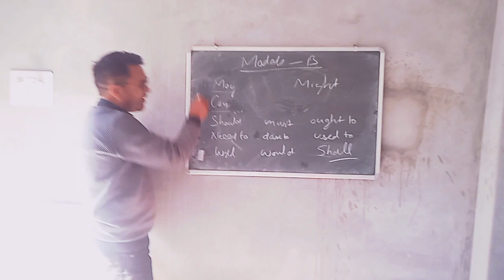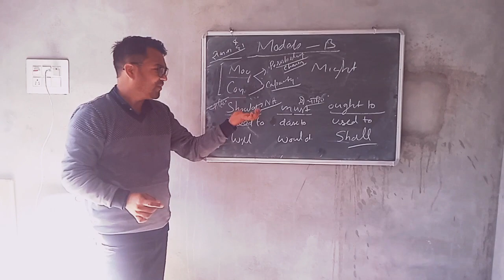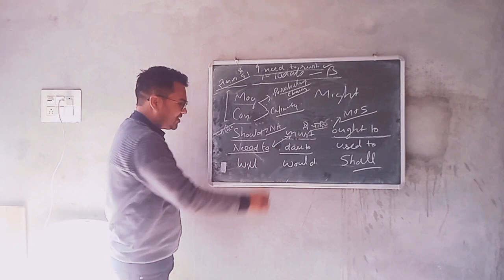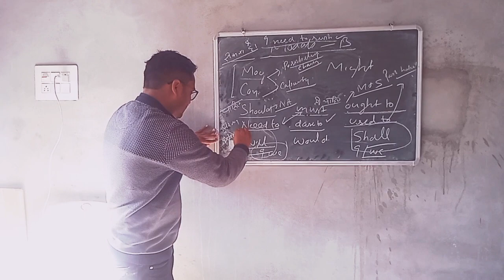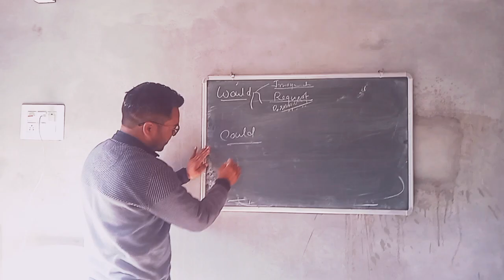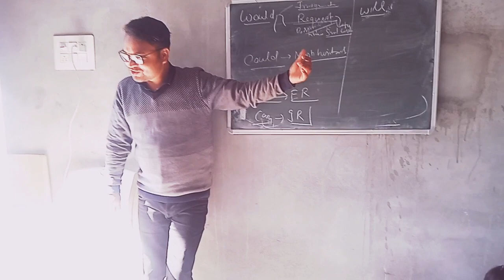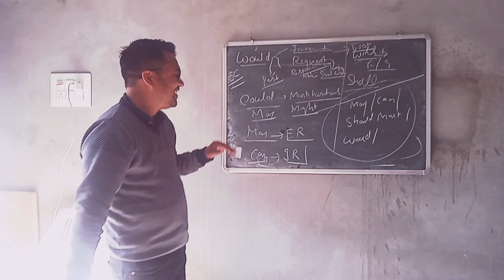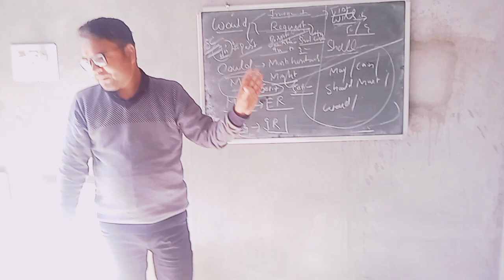Usage of Modals With Short Tricks 👍👍!!